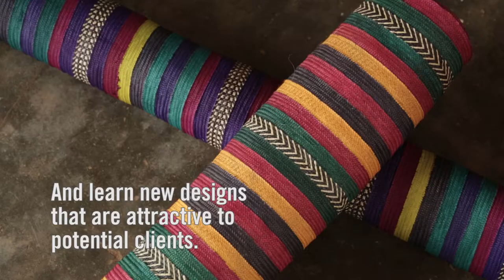Apendiwe’s Story: How to tackle poverty with art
Weaving is a traditional art in Mozambique. But for the women who call themselves “Vumilia Upathe,” it’s also the key to crafting a brighter future. Find out how.